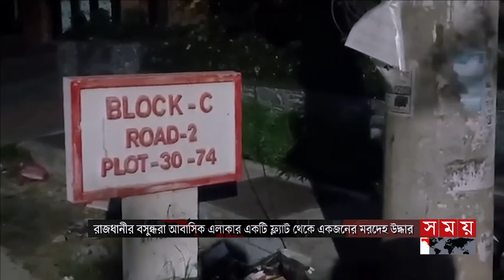রাজধানীর বসুন্ধরা এলাকা থেকে এক ব্যক্তির ম'র'দে'হ উদ্ধার | Dhaka Bashundhara | Somoy National